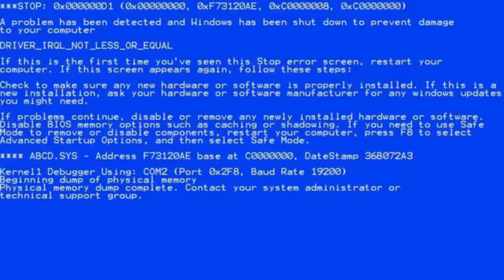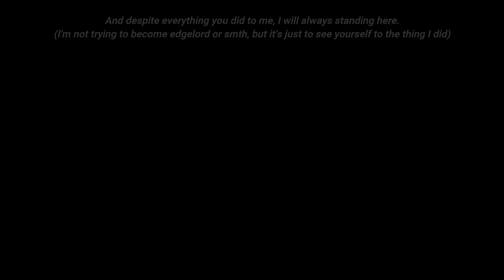UTPR: blud thinks he's the main character